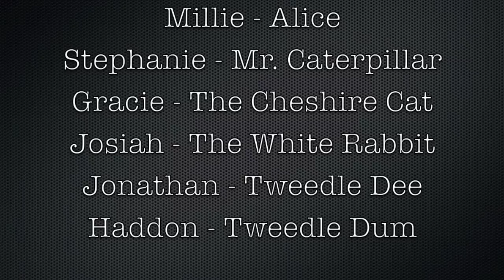Alice In Wonderland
The United Cousins had a new project for summer vacation. They directed, acted and filmed their own rendition of Alice In Wonderland.